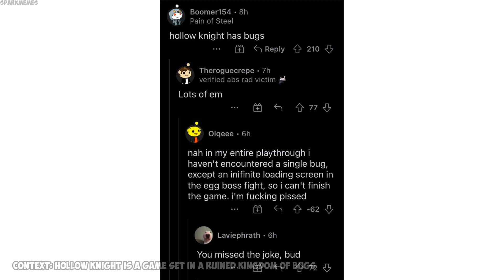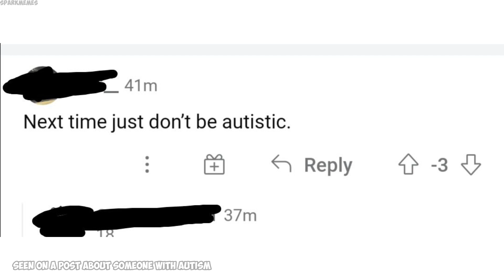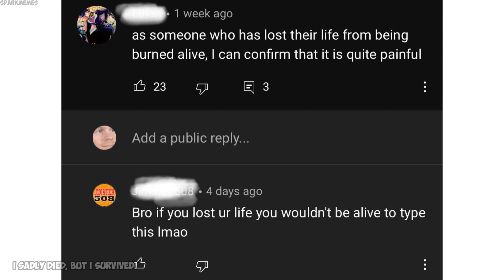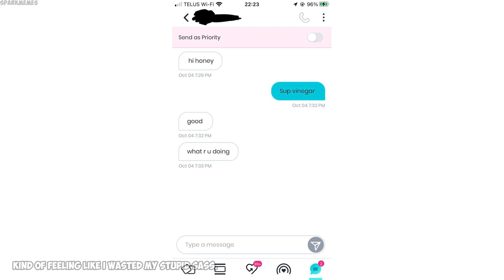Funny r/woooosh moments v622